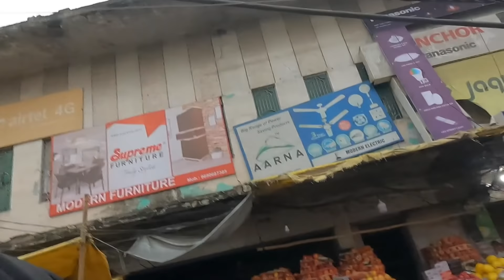Golden Temple Vlog | Wasim Ahmad | Round2hell